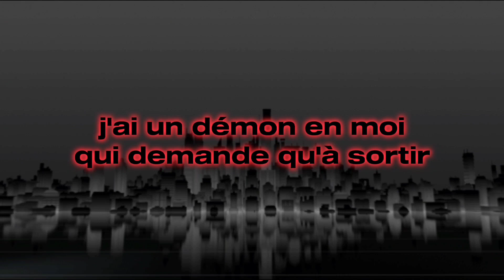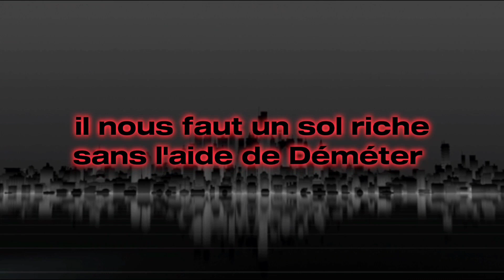ATLAS - Freestyle I.C.3 #1 (Prod by akila.prod)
ATLAS - Freestyle I.C.3 #1
Prod by Akila
Apple music etc : l'Atlas
Bonne écoute !